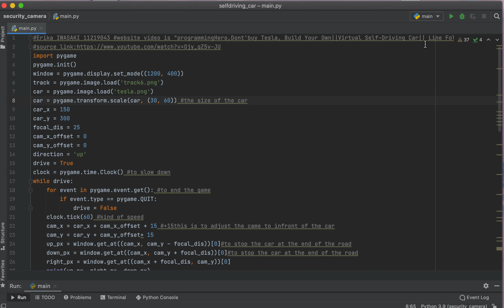Erika IWASAKI Pythhon Final Project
I made a programming from "Programming Hero" The video name is  "Don’t buy Tesla, Build Your Own||Virtual Self-Driving Car|| Line Follower Robot || Python Project”

Erika IWASAKI 11219043